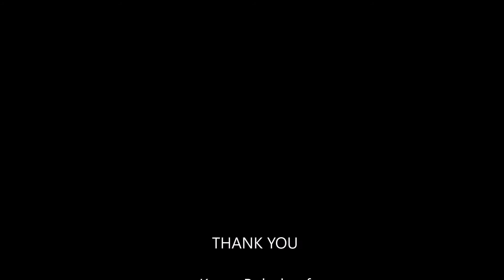How the Shuswap Children's Association supports child centers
Meet Karen Bubola, Shuswap Day Care Centre Manager

The Shuswap Children’s Association touches the lives of almost every child in our community and offers specialized services directly to hundreds who need just a little - or a lot – more support. This GivingTuesday we need your financial support.

We value the healthy development of children and their families.
We value and communities where all children are supported and accepted.
We value a family-centered approach, respecting the rights, opinions and involvement of everyone.
We value the contributions made by the staff, volunteers and our community partners.